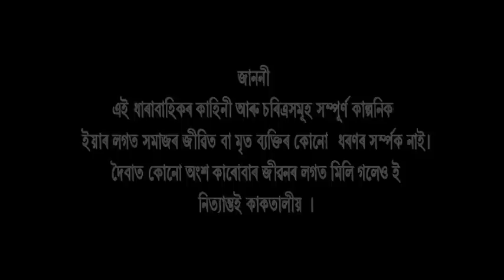OI KHAPLA EPISODE 389